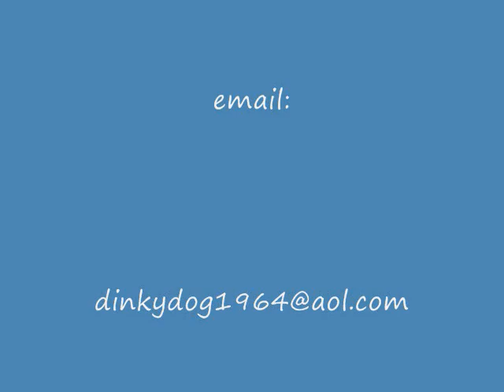Pug Puppies for sale video produced 9 15 10